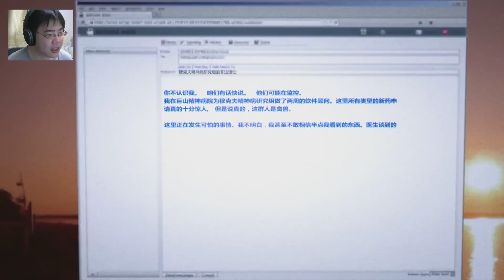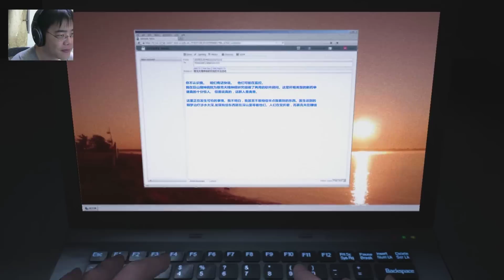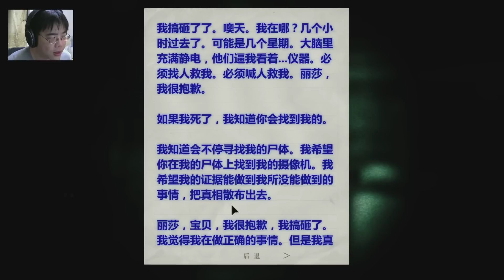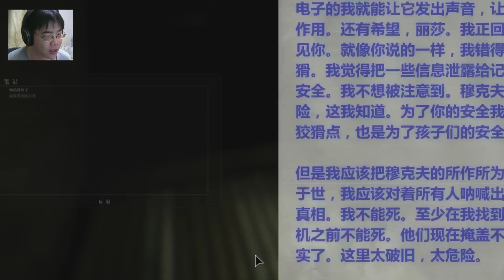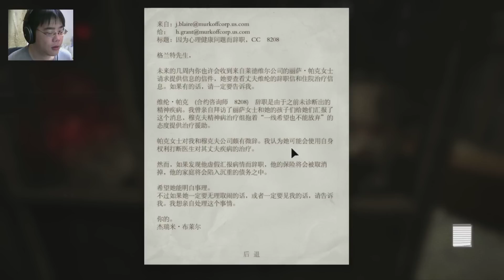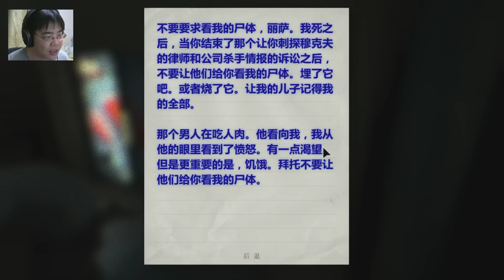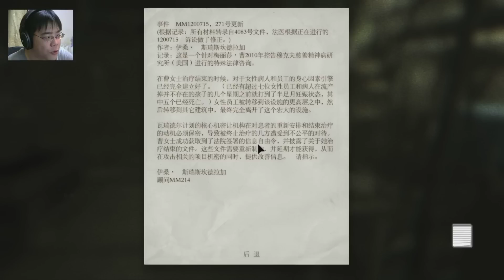阿津 恐怖遊戲 絕命精神病院 告密者 Outlast: Whistleblower(1) 爪爬子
劇情敘述記者邁爾斯接到精神病院情報的源頭，這名軟體工程師想要揭露這裡正在進行的恐怖實驗。